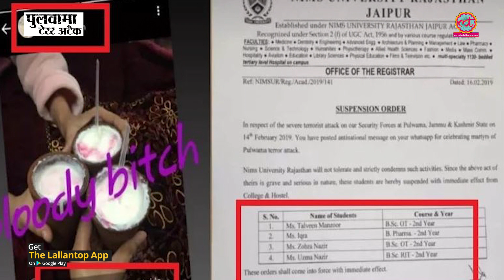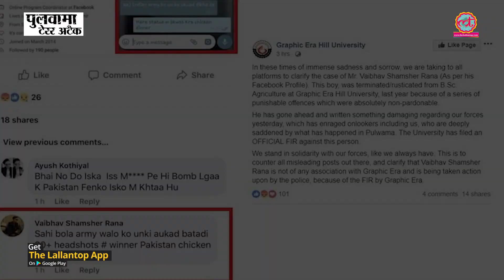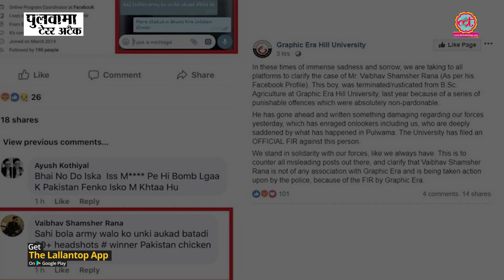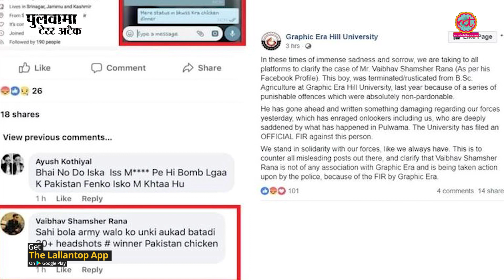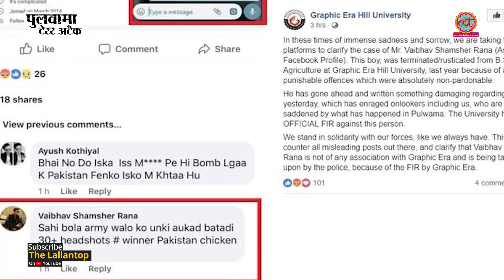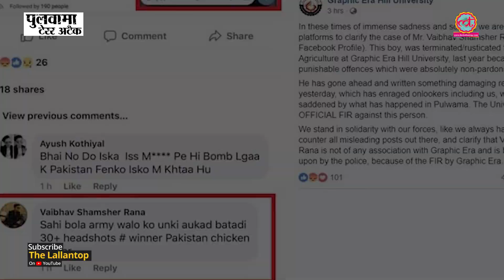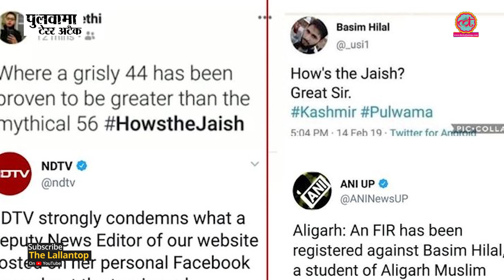Pulwama Attack के बाद कईयों की नौकरी गई, कई सस्पेंड हुए, कईयों ने माफी मांगी